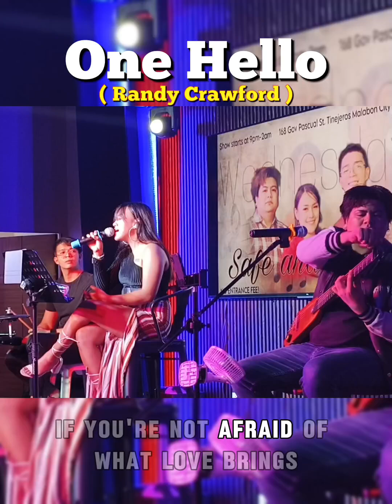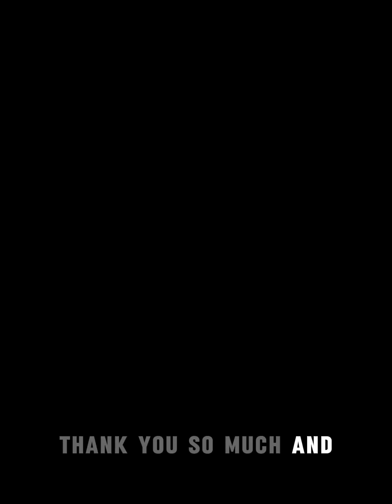One Hello Randy Crawford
Safe & Sound Acoutic Band

Bottle Ground Bar & Restaurant

Guitar Bri Busita
Drums Danish Dela Cruz

For Band bookings and inquiries you can direct message me through messenger🥰